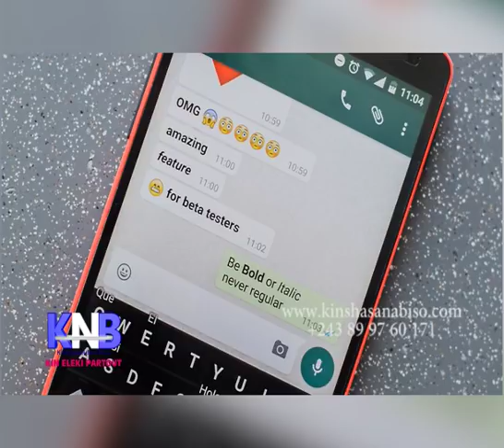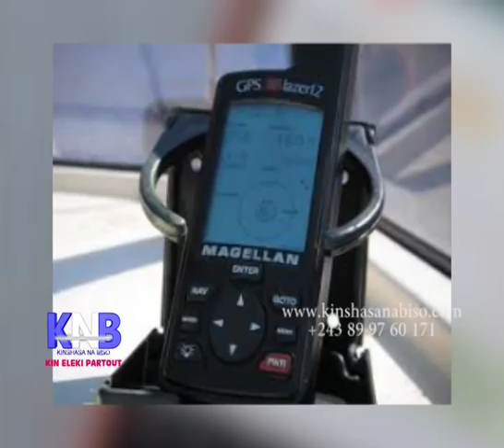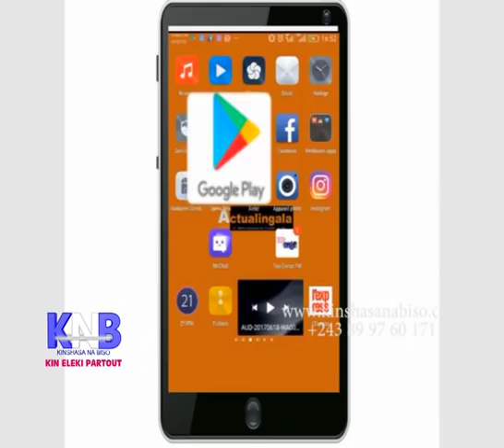KOFFI CONTRE NANGAA EZA YAKO YINDA "KNB" 08 Oct. 2018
KIN ELEKI PARTOUT